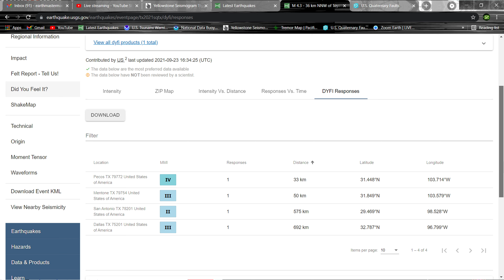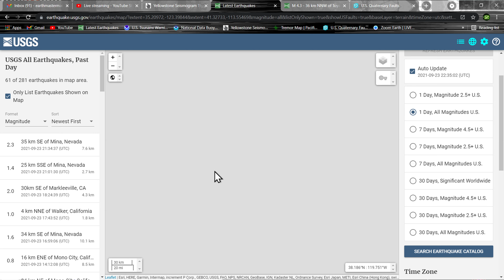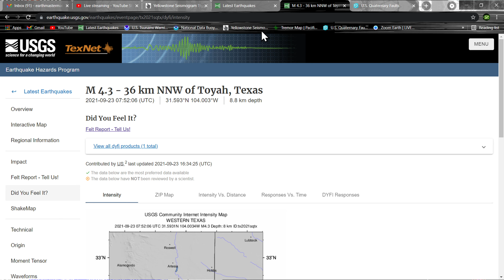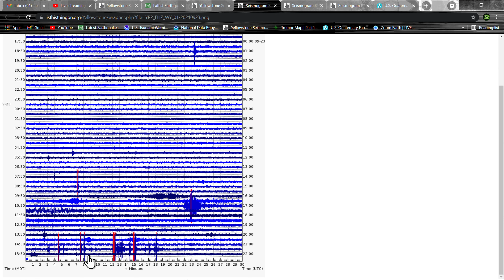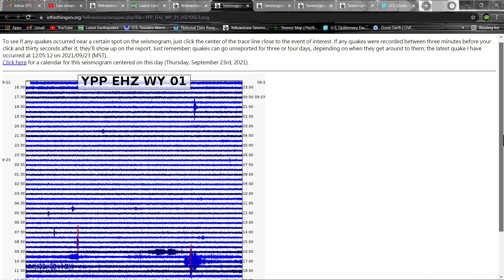4.3 Earthquake Pecos, Tx Pair of 5.0 earthquakes Gulf of California region... 9/23/2021